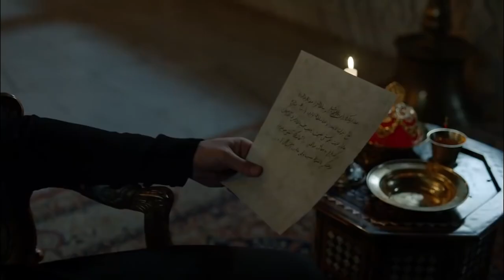Sultan Murad Declared Shiek Al Islam A Traitor | Magnificent Century: Kosem